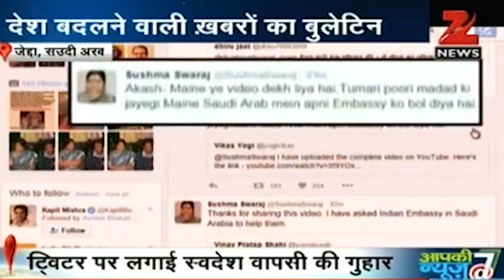Government helps 19 distressed Indians in Saudi Arabia